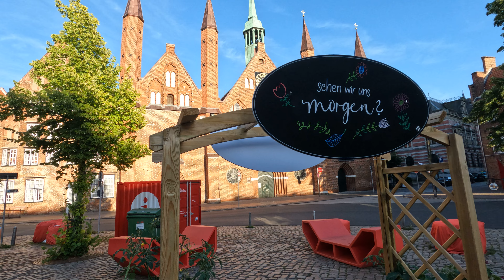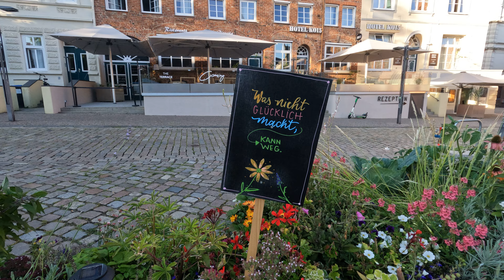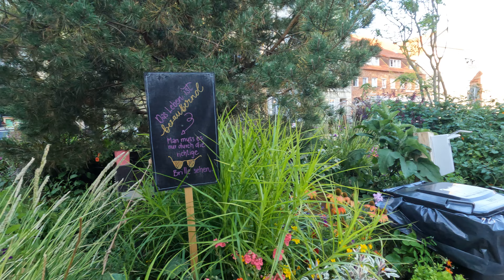LÜBECKER KULTURGARTEN - Place to Chill Out, Hansestadt Lübeck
- Lübeck, Kulturgarten -

And for all those who are still on the trail of wisdom, a visit to Lübeck's culture garden is highly recommended. Just in time for the beginning of summer, the Koberg is transformed into a blooming gem. Green makes you happy - especially when you're in Germany's happiest state and in Lübeck, a beautiful UNESCO World Heritage Site. Take a deep breath - between city park and geraniums, Obertrave and garden raised beds, Wakenitz and
balcony tomatoes.
Allen, die der Weisheit noch auf der Spur sind, sei ein Besuch im Lübecker Kulturgarten ans Herz gelegt. Zeitlich passend zum Sommeranfang verwandelt sich der Koberg in ein blühendes Kleinod. Grün macht nämlich glücklich – vor allem, wenn man gerade im glücklichsten Bundesland Deutschlands und im schönen UNESCO Weltkulturerbe Lübeck unterwegs ist. Einmal durchatmen bitte – zwischen Stadtpark und Geranien, Obertrave und Gartenhochbeet, Wakenitz und Balkontomaten.

 Lübeck

TripAdvisor